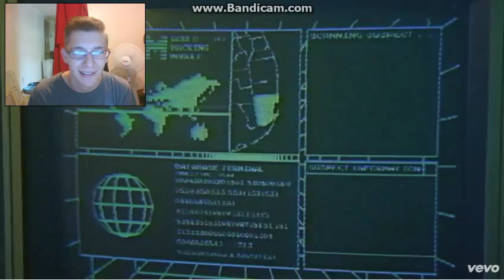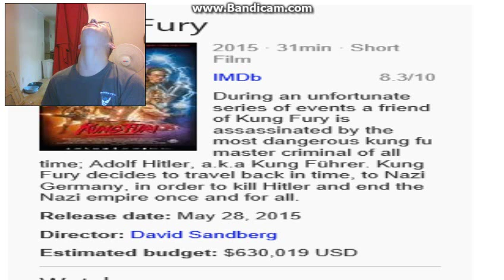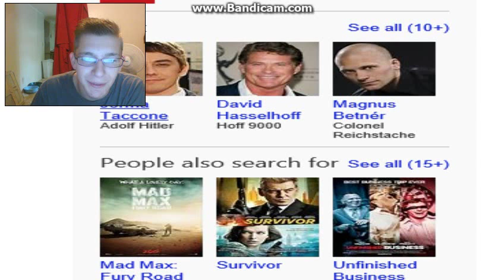reacting to David Hasselhoff True Survivor from Kung Fury